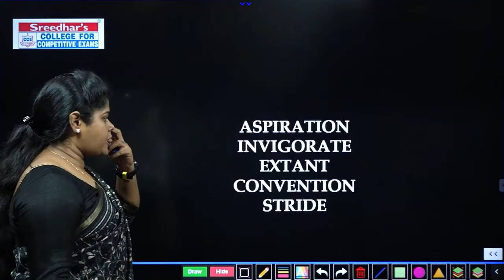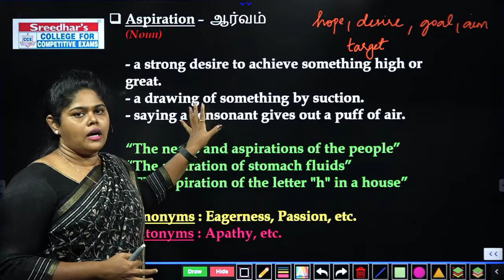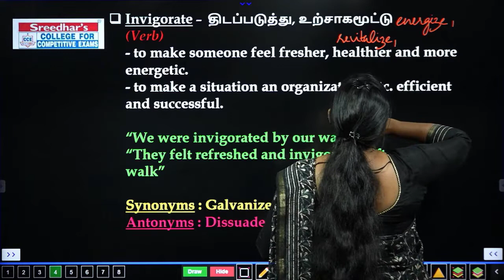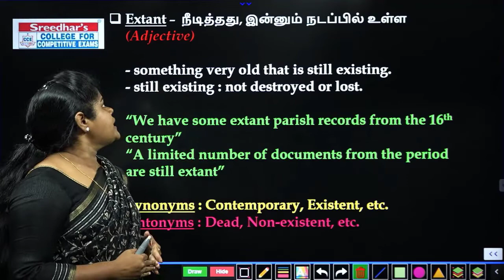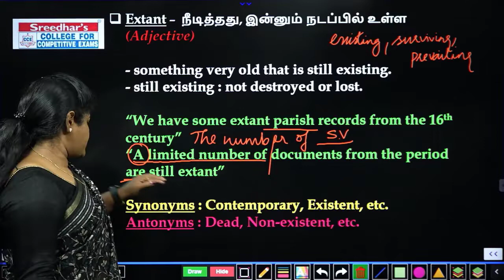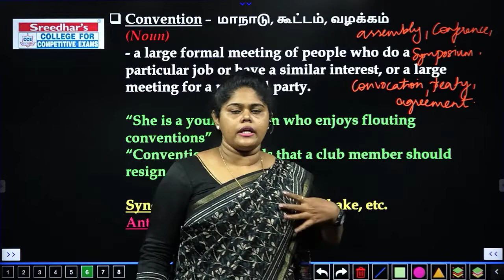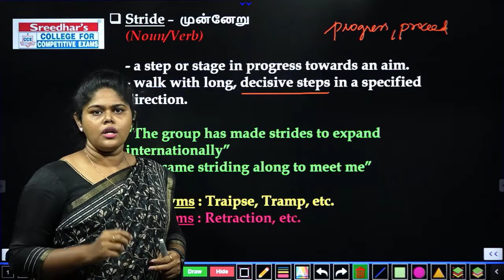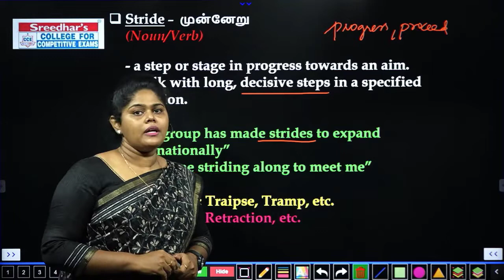VOCABULARY l DAY – 56 l ENGLISH VOCABULARY IN TAMIL l BANK, SSC & OTHER EXAMS l SREEDHAR'S CCE TAMIL